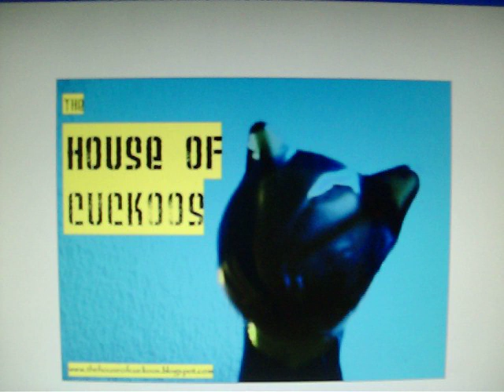The House of Cuckoos CLIP #11.mov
The House of Cuckoos Radio Show #11

The magic has returned! Your mind can sleep now!
It's Here! It's Here!